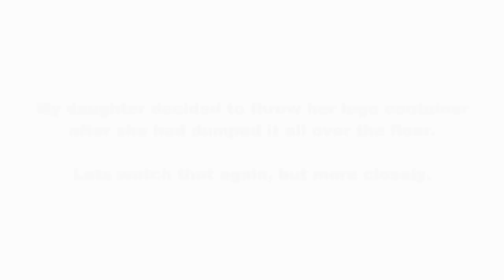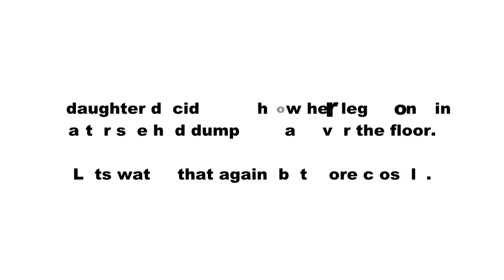Guitar warmups - Hammer on and pull offs KM Style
My guitar isn't electric, I have external pickups hooked up to my Peavey Vypre.

Using hammer ons and pull offs this is the perfect warm up before jamming out. I wrote this warm up and is influenced by APC and Tool. If anyone wants some tabs.. I'll have to have at least a few requests to tab this. My time is always very limited.